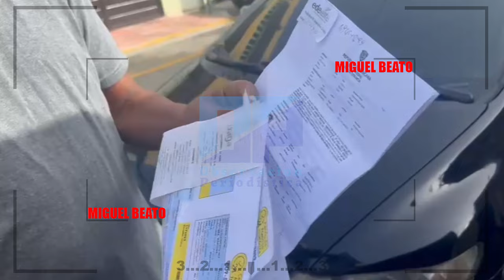🔴 "HARTOS" DE LOS DELINCUENTES RESIDENTE DE VILLAS CONSUELO 1-5-2024